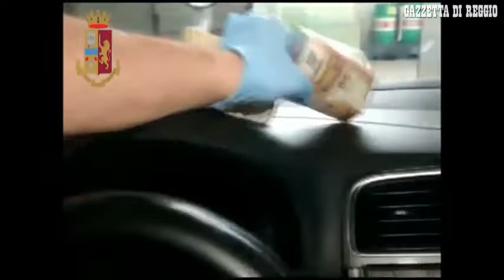Reggio Emilia, droga nascosta in un vano segreto dell'auto: due arresti a Modena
Oltre sei chili di droga, parte della quale nascosta in un vano segreto dell'auto. Due arresti e il ritrovamento di 40mila euro. E' il bilancio di un blitz della polizia  reggiana a Modena, in un'abitazione sospettata di essere il luogo dove numerosi pusher reggiani si recano per acquistare cocaina e hashish.